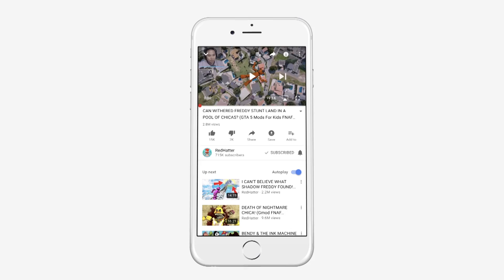GIANT RAINBOW PACMAN vs ANIMATRONICS! (GTA 5 Mods FNAF RedHatter)